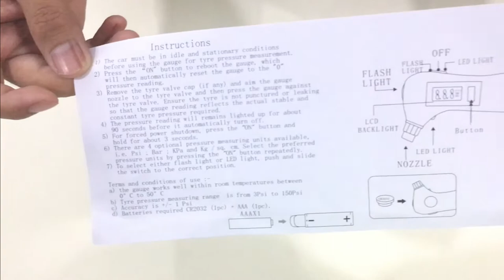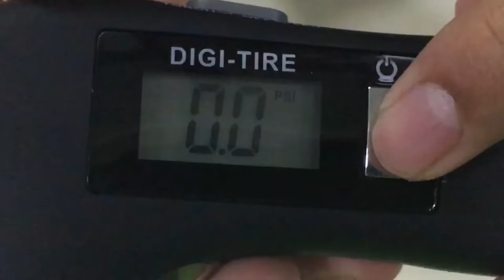Alat 5 in 1 ni selamatkan aku dalam kecemasan!😱